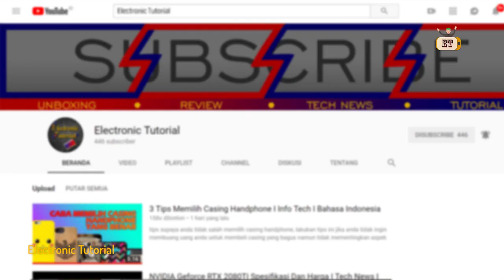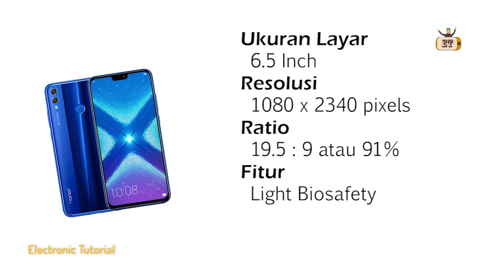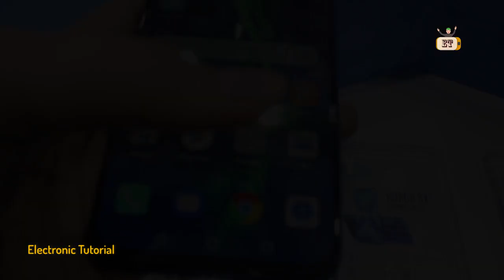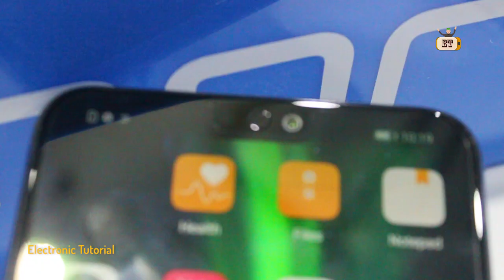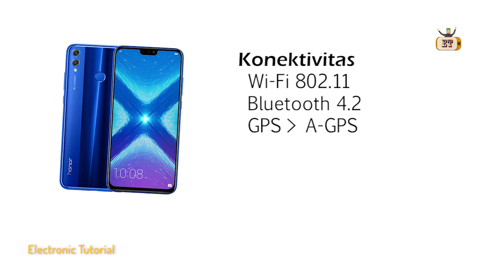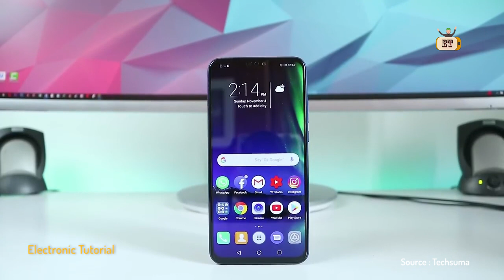Aweet Parahh !! Honor 8X Indonesia l Info Teknologi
Smartphone keluaran terbaru dari honor yang di berinama Honor 8X dengan fitur kamera yang luar biasa banyaknya, dengan layar yang besar dan bazel yang tipis. Smartphone ini menggunakan prosesor kirin 710. Smartphone ini di dukung juga oleh GPU Turbo yang bisa memaksimalkan performa saat bermain game.

Honor 8X Review
Honor 8X Price
Honor 8X Harga
Honor 8X Hand-on
Honor 8X Unboxing
Honor 8X Spesifikasi

Jangan lupa juga untuk Comment jika ingin memberikan saran makian atau masukan kepada saya.

SEMOGA INFORMASI YANG SAYA BERIKAN BISA BERMANFAAT BAGI KALIAN SEMUA